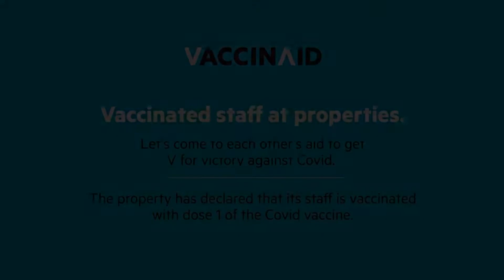Collection O 42944 Garg Trade Centre Sector 11, New Delhi, India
About Property:
Well set in the Rohini district of New Delhi, Vaccinated Staff- Collection O 42944 Garg Trade Centre Sector 11 is located 17 km from Jama Masjid, 18 km from Gurudwara Bangla Sahib and 19 km from Rāj Ghāt. This 4-star hotel offers room service. The accommodation provides a 24-hour front desk and a shared kitchen for guests.
All units are equipped with air conditioning, a TV with cable channels, a fridge, a coffee machine, a shower, a ha...
Property Type: Hotel
Address: Anushka Tower , Garg Trade Centre , Sector 11 , Rohini, Rohini, 110085 New Delhi, India
Searching For
1. Collection O 42944 Garg Trade Centre Sector 11 - New Delhi - India
2. Collection O 42944 Garg Trade Centre Sector 11 - New Delhi - India Address
3. Collection O 42944 Garg Trade Centre Sector 11 - New Delhi - India Rooms
4. Collection O 42944 Garg Trade Centre Sector 11 - New Delhi - India Amenities
5. Collection O 42944 Garg Trade Centre Sector 11 - New Delhi - India Offers and Deals
Audio Credit:
Track Title: Blank Slate
Artist: VYEN